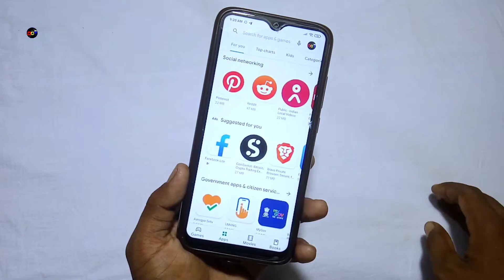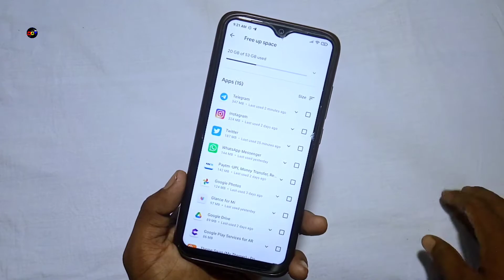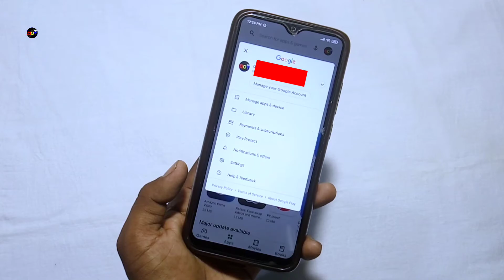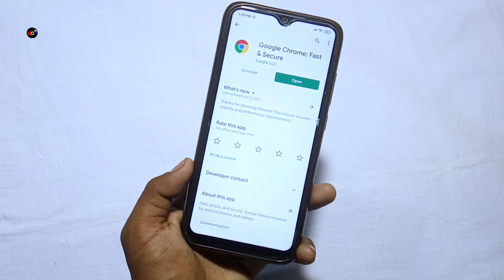Google Play Store Update | Google Chrome Features | Dot SM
Google ke trafse 3 new features aya hai jo kafi jada useful hai android or iOS users k liye, mene sabhi features k bare is video me bataya hai or kaise ise install krna hai wo bhi bataya hai to video ko end tak jarur dekhna.

Don't forget to L-I-K-E || S-H-A-R-E || & || S-U-B-S-C-R-I-B-E-R

Realme 8 5G 🔥
Realme 8 Pro 5G 🔥
Realme Narzo 20 Pro🔥

POCO X3🔥

LED Ring Light 🔥
Credits
APKMirro
Thumbnail :- PixelLab